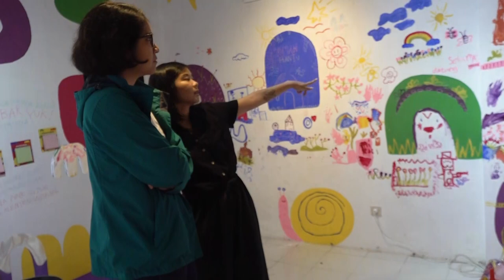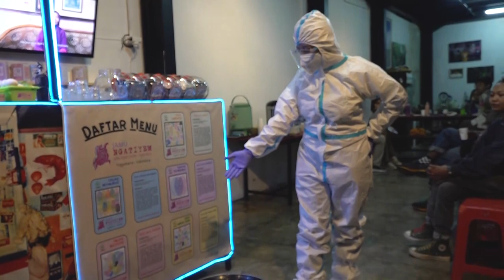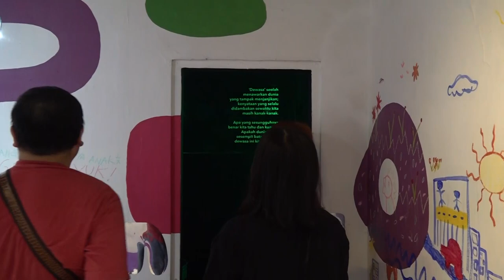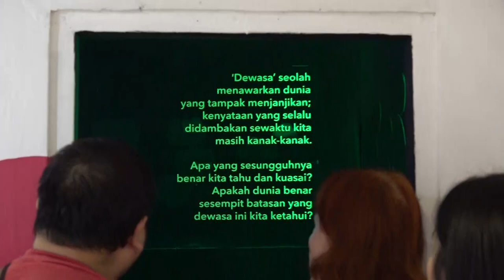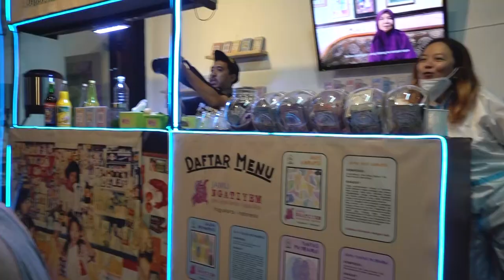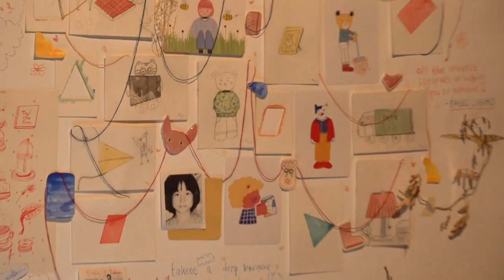Pembukaan Pameran Youth Of Today 2023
Setelah enam minggu berproses bersama, kelima seniman Youth of Today edisi 2023 akan menyampaikan karya-karyanya pada publik dalam pameran “(re)Reformasi: Melengkapi Ingatan - Mengingat 25 Tahun Reformasi". Amal Purnama (Yogyakarta), fionnymellisa (Semarang), Gisela Maria (Yogyakarta), Syska La Veggie (Surabaya) dan Tennessa Querida Waksman (Bandung) telah bertemu dengan berbagai narasumber dari kesenian dan pergerakan perempuan di Yogyakarta, serta mengeksplorasi gagasan, imajinasi, menjelajahi ingatan, tanggapan kritis, hingga pengalaman personal mereka atas peristiwa reformasi.

Presentasi karya-karya dengan metode dan medium yang beragam ini siap berinteraksi bersama anda. Mari bertemu di sesi pembukaan pameran pada hari Jumat, 24 Februari 2023 mulai jam 17.00 WIB yang juga akan ada performans dari Syska La Veggie (pukul 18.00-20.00). Pameran berlangsung hingga tanggal 11 Maret 2023.

Program Youth of Today kali ini merupakan kerjasama Ruang MES 56 dengan Cemeti - Institut untuk Seni dan Masyarakat yang secara spesifik menggunakan momentum “Mengingat 25 Tahun Reformasi” sebagai kerangka bekerja dan berpikir dalam program ini.

Didukung oleh Dana Indonesiana.